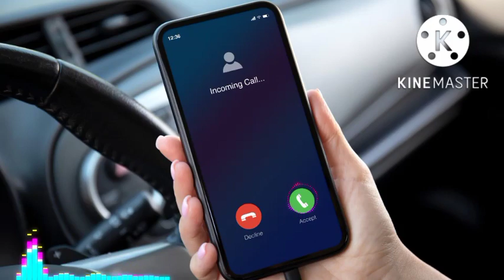New Ringtone For Android fon